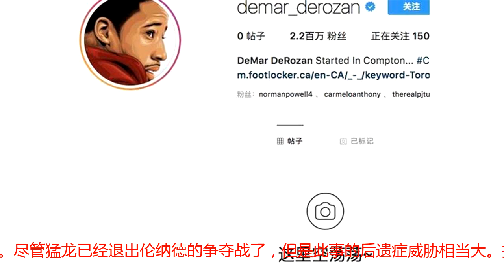马刺拒绝猛龙有关伦纳德的交易报价，龙王：NBA就是生意，习惯了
文|娱乐小水车据《露天看台》报道，前几日猛龙向马刺递交了一份交易伦纳德的方案。其中猛龙决定用德罗赞、阿努诺比、波尔特尔和一个未来首轮选秀权交换伦纳德和丹尼-格林。不过今日据雅虎记者Shames透露，马刺GM布福德已经拒绝了猛龙的这一报价。之所以拒绝猛龙，是因为马刺GM决定尽全力留下伦纳德。目前他们已经给伦纳德团队开出了5年2.2亿美元的合同，据悉，马刺管理层非常有自信，他们认为在巨额的合同面前，伦纳德一定会回心转意，回归圣城的。传言伦纳德的经纪人对这份报价很满意，他们已经开始劝说固执的伦纳德留在圣城。伦纳德在过去一年和马刺管理层闹得很难堪，甚至自从今年4月以后伦纳德再也没有踏进过马刺的更衣室了。而且此前恩师波波维奇亲赴纽约希望伦纳德留下来陪伴自己，最后也不了了之。不知道倔强的伦纳德在经纪人的劝说下，能否留守圣城？小编认为在巨额的金钱诱惑下，留守母队和陪伴恩师会更加容易。尽管猛龙已经退出伦纳德的争夺战了，但是此事的后遗症威胁相当大。据悉，一直深陷交易传闻的龙王德罗赞近期已经删掉了紫金社交软件的所有内容，此举被球迷认为是交易前的征兆。当媒体问及德罗赞对外界流言的看法时，德罗赞表现的释怀：“